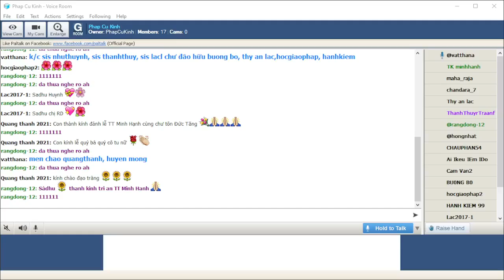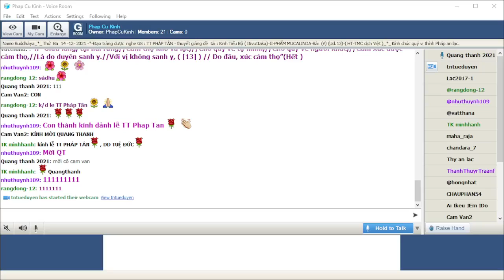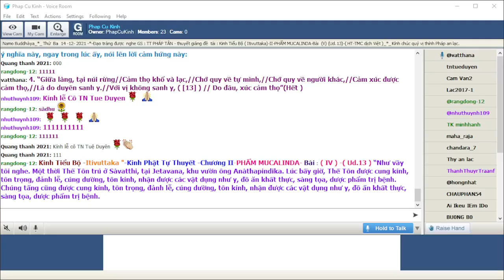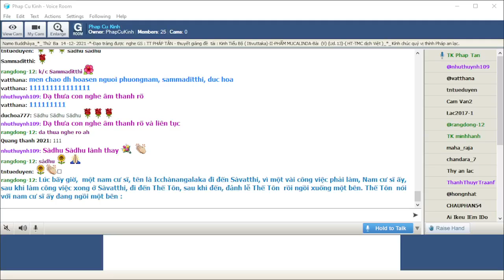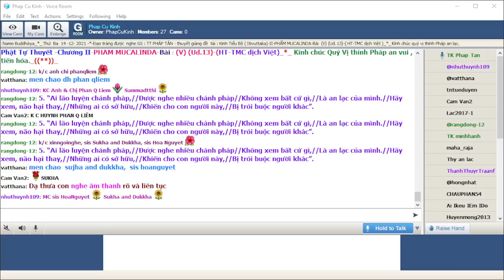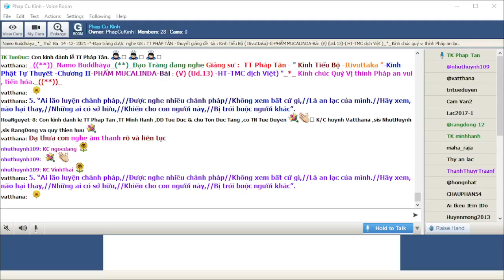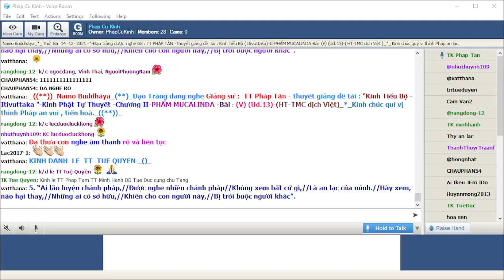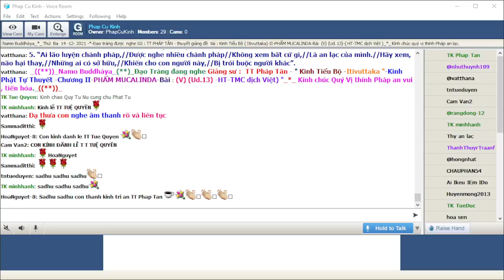14-12-2021_Room PhapCuKinhChuyenDDe.TT Pháp Tân giảng Kinh Tiểu Bộ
PhapCuKinhChuyenDDe Thứ Ba Dec 14-2021.TT Pháp Tân - thuyết giảng đề tài : "Kinh Tiểu Bộ - ( Itivuttaka )-Kinh Phật Tự Thuyết -Chương I-Phẩm Bồ Đề-